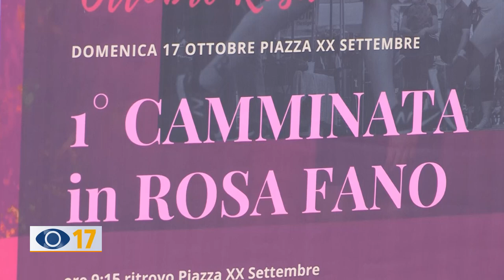Lotta al tumore, in 750 alla "Camminata in Rosa"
In 750 domenica scorsa hanno partecipato alla “prima camminata in rosa”. Un percorso di 5 km lungo le vie del centro e del lungomare di Fano, per sostenere la prevenzione e la cura del tumore al seno.